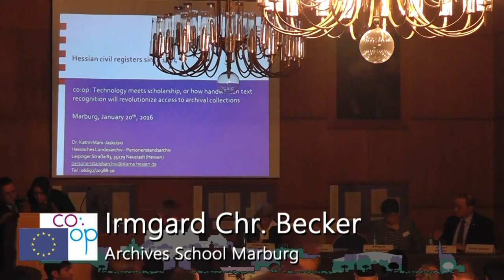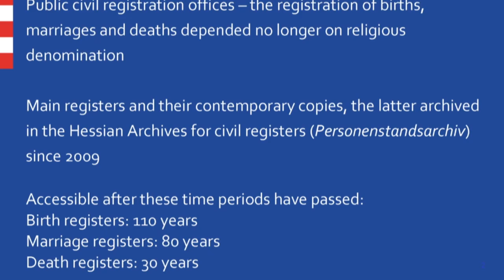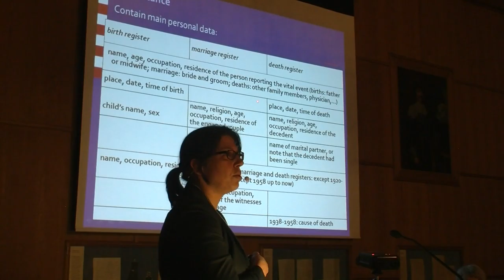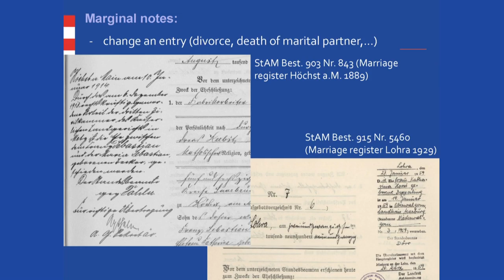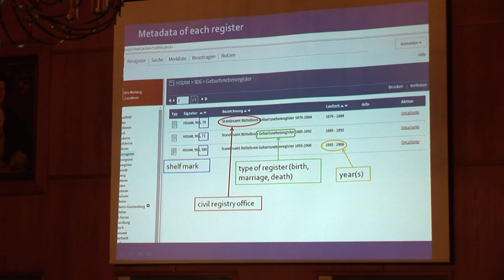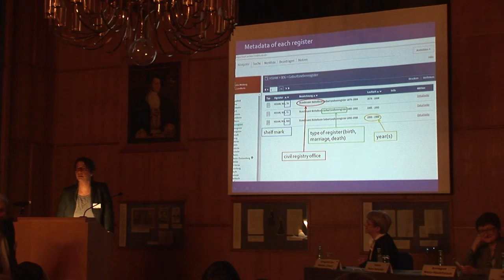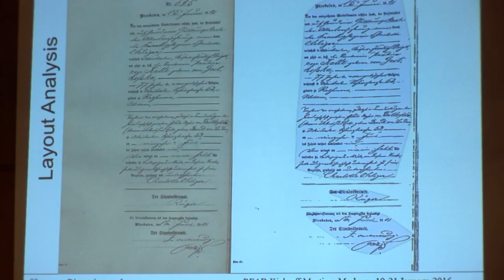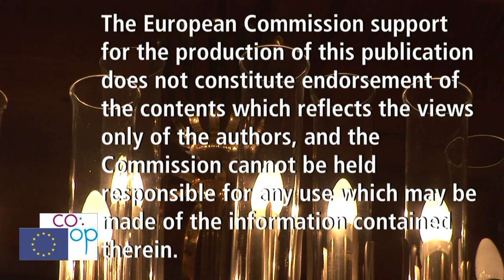Part 23. Katrin Marx Jaskulski (Hessian State Archives Marburg, DE)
Civil Registers and their Precursors